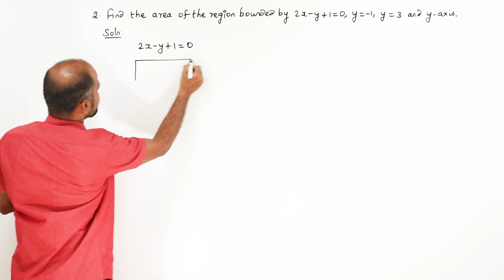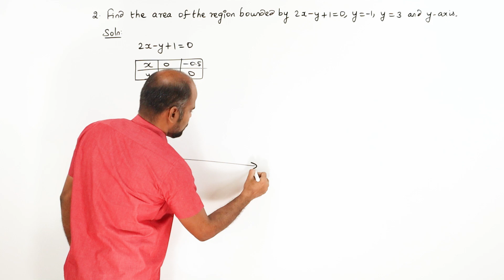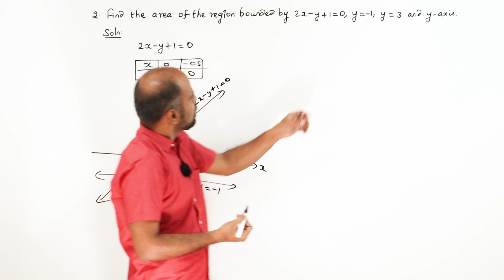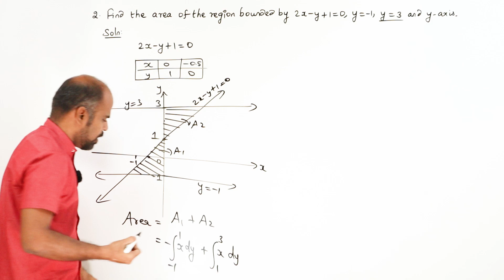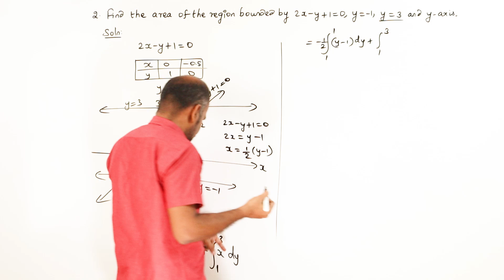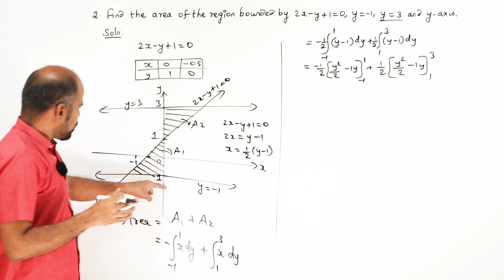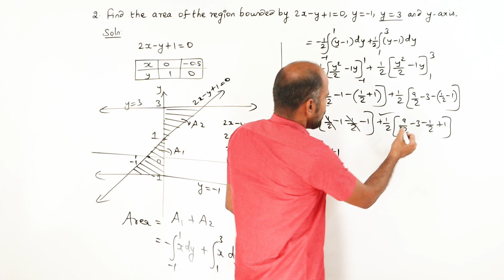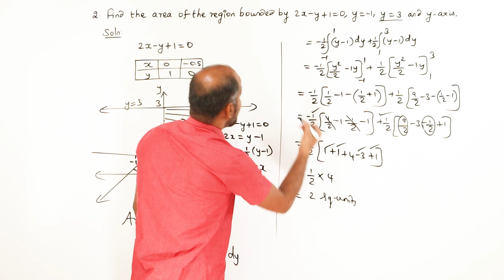+2 | Ex - 9.8 | Sum No. 2 | Applications of Integration | Class 12 | State Board | ram maths